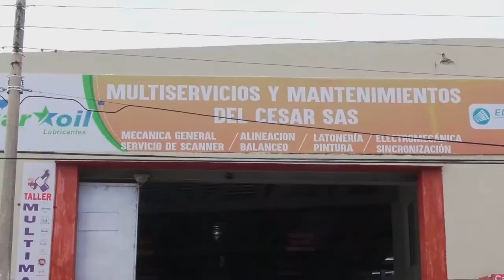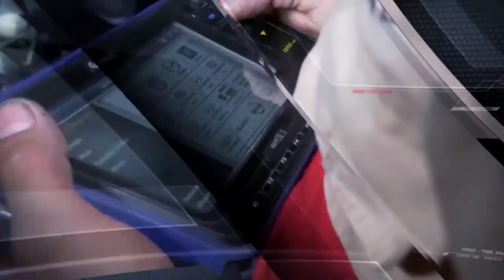INTERSECCIÓN PELIGROSA EN LOS FUNDADORES, NECESITA SEMÁFORO